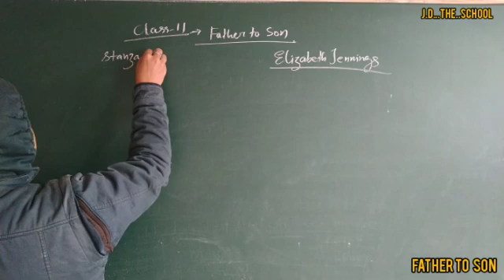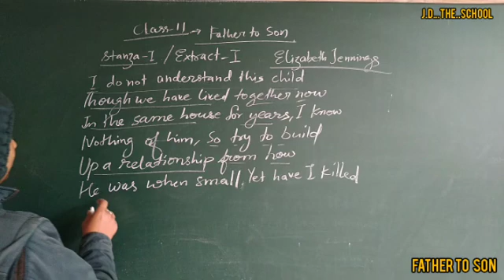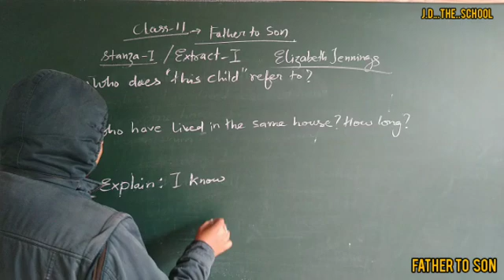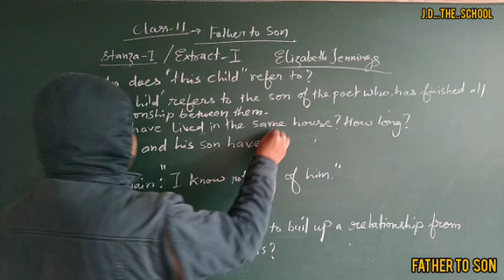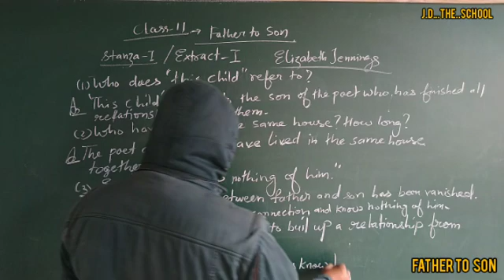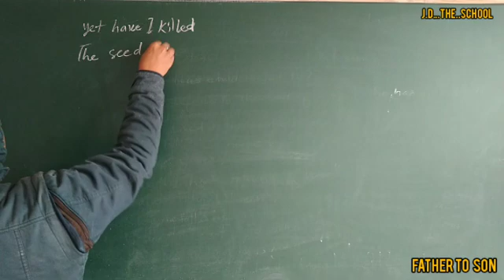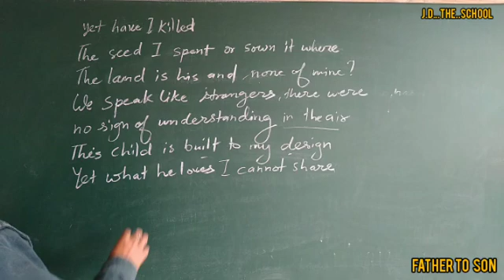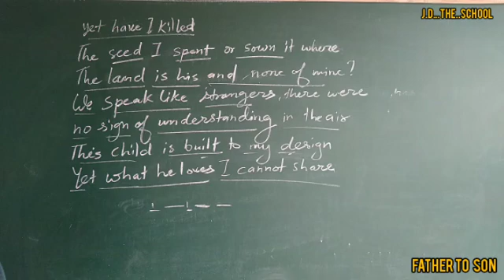CLASS 11 Father to Son